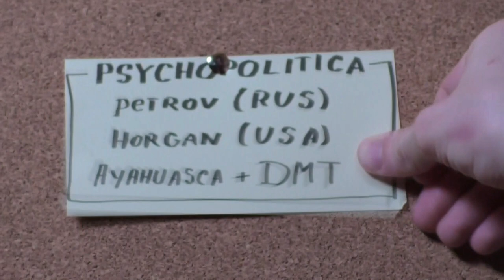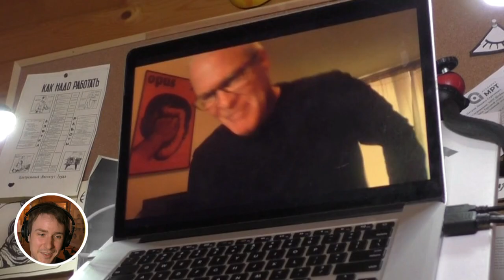DMT and Plato's Cave — With John Horgan